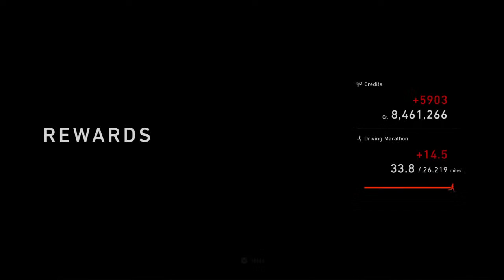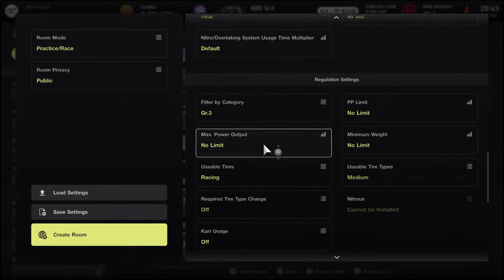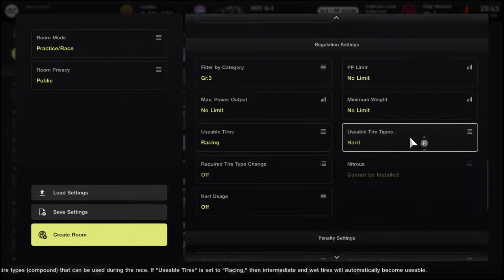Racing Bee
Hello and Welcome to the Brigbee Party.
Here we do gaming streams for everyone to enjoy all I ask is to be positive.
I am a Father and a Husband so I do try and keep it PG when the little ones are home 👍